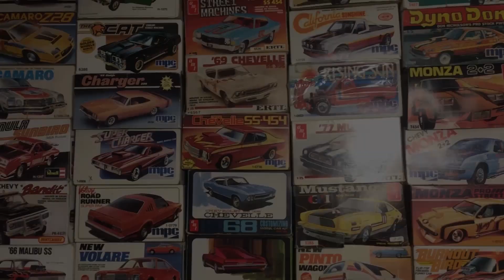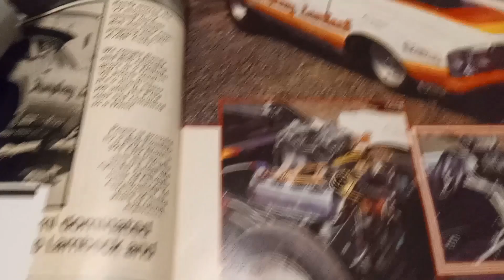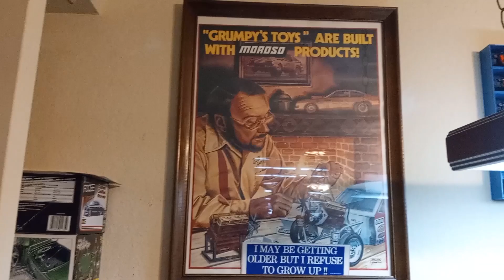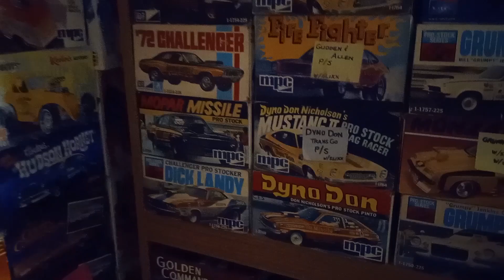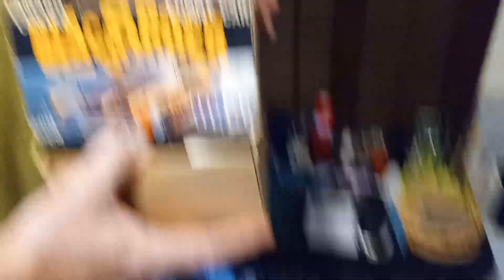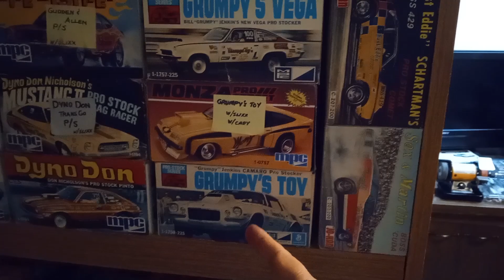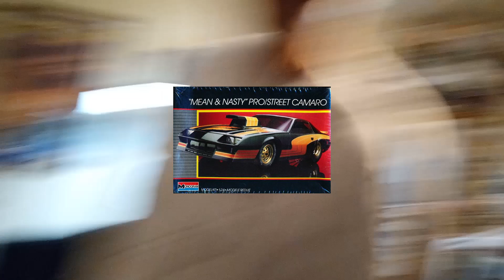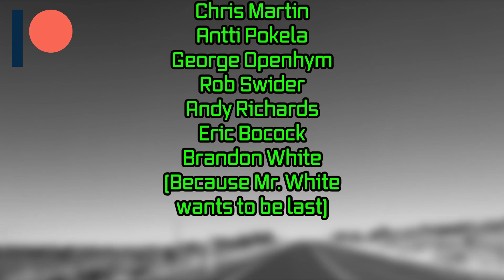Model Car Mafia Model Car Club Meeting No.20 Ep.280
We had another great model car club meeting. We get to take a look at a the model room of the guy that sent old L.C. Here down that Model Car Kit Hoarding Path. Plus something really cool to show you you just do not see anywhere. A classic BOX ART model.
L.C.

Channel Merch

Cashew Cosplay

Denise Void

AZLeo Valor